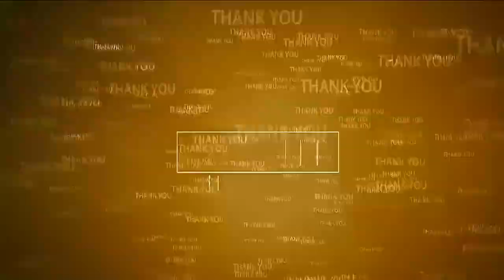నెల్లూరులో NIA దాడులు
- మూడు చోట్ల విస్తృత సోదాలు
- ఎన్ఐఏ దాడులతో జిల్లాలో ఉలిక్కిపాటు